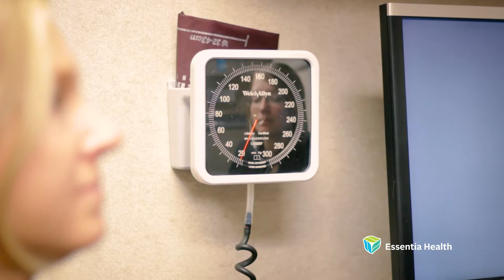Medical Insight: New Blood Pressure Guidelines - Essentia Health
Essentia Health cardiologist Dr. Katie Benziger, explains what you need to know about the new blood pressure guidelines from the American Heart Association and the American College of Cardiology.